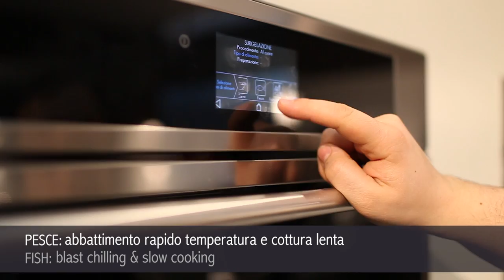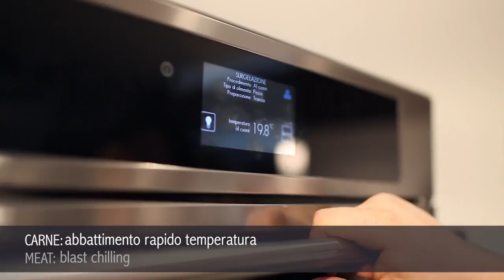Fulgor Milano - sous vide i blast chiller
Urządzenie pozwala na zachowanie aromatu i wartości odżywczych produktów spożywczych i przygotowanych potraw w hermetycznie zamkniętych woreczkach. Tak zapakowane potrawy mogą być przechowywane i wykorzystywane w późniejszym czasie. Podgrzewanie ich w niskiej temperaturze, lub w piekarniku parowym pozwala na zatrzymanie smaku świeżej potrawy mimo upływu czasu!